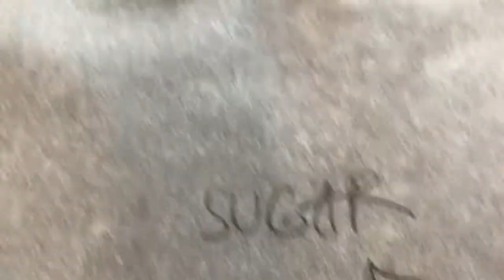Create.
''I was inspired by dr. Jadran Lenarčič’s thoughts and ideas about creativity. Because ‘’Creativity means to bring into existence something which does not yet exist.’’ I decided to ‘’create’’ something… which does not yet exist! Or maybe it does. Who knows. ‘’ Children do this all the time. Children create all the time. They don’t ask themselves if they’re original.’’